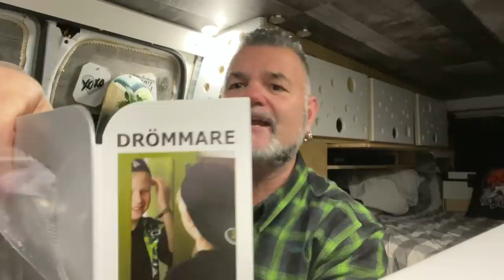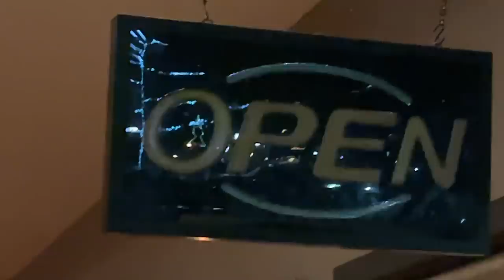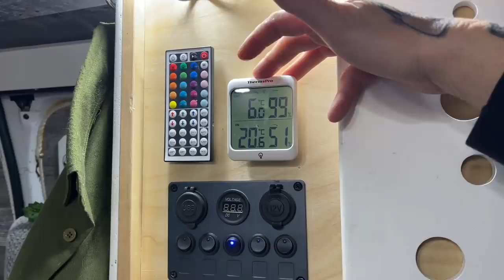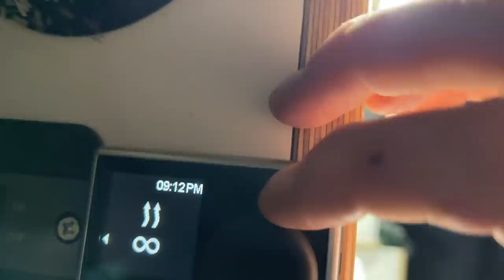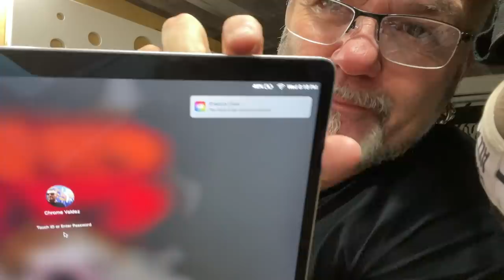Vans Wifi HotSpot , Flat Plastic Mirror, Hooks For Hanging And Drying Clothes | PROJECTS NEVER STOP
JOIN THE VAN CLUB And See Behind The Scenes Posts & Pics

Logos And Graphic Work By DAFINE DESIGN (Tell him Vancity Vanlife Sent You, He has been my graphics guy for over 10 years)